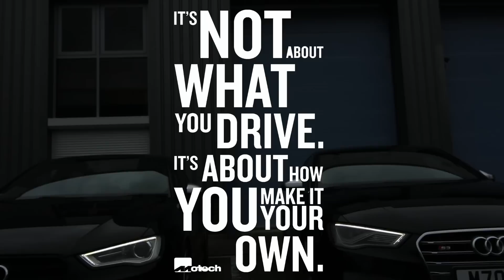Motech Performance Audi S3 M370 Package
Welcome To Motech Performance

All parts available through our website.